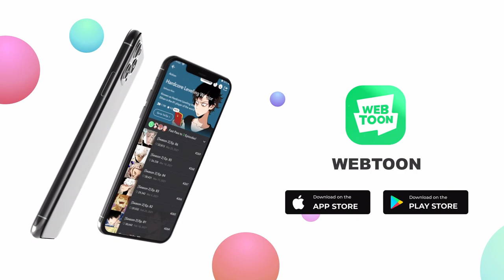WELL THIS IS DIFFERENT! | I Love Yoo: Prologue + Chapter 1